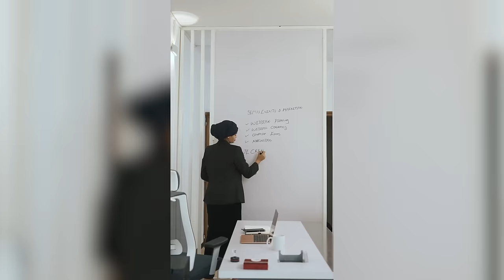በተገፍውበት ቦታ አሸናፊ መሆን ፈልጋለው :- መልካም ቆይታ ከ ሰሙቲ ጋር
እንኳን ደህና መጡ ይህ ከኖርኩት ሚዲያ ነው
ሰዋዊ የህይወት ተሞክሮችን የምንካፈልበት ተወዳጅ ሚዲያ ነው

ብዙዎች በሚመለከቱት በዚህ ሚዲያ ላይ ምርት እና አገልግሎትዎን እንዲሁም ድርጅትዎን ማስተዋወቅ ከፈለጉ በዚህ ስልክ ይደውሉ 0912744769